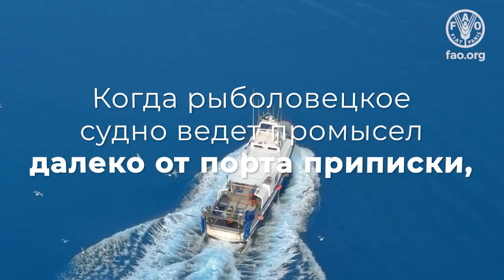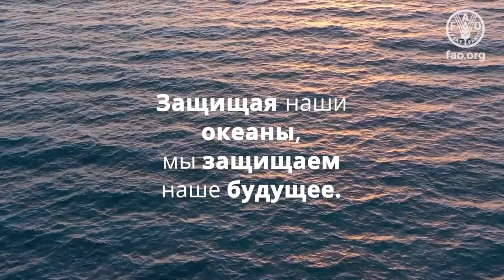Регулирование, контроль и мониторинг перевалки грузов